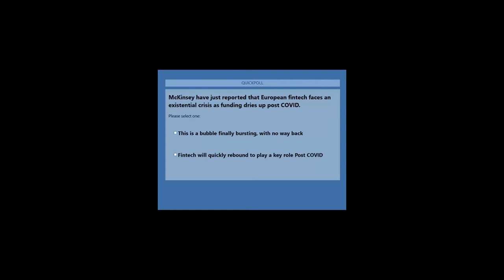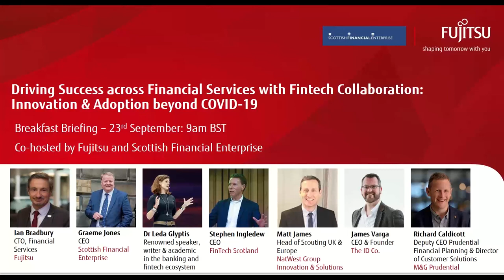Driving Success across Financial Services with Fintech Collaboration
"A highly energetic and interactive panel discussion co-hosted by Fujitsu and Scottish Financial Enterprise on driving success across Financial Services with fintech collaboration beyond COVID-19, as part of Scotland's Fintech Festival.

Featuring Dr Leda Glyptis, renowned speaker, writer (LedaWrites every Thursday) and academic in the banking and fintech ecosystem; Matt James, Head of Scouting UK & Europe, Natwest; Richard Caldicott, Deputy CIO Prudential Financial Planning and Director of Customer Solutions, M&G Prudential; James Varga, CEO and Founder, DirectID and Stephen Ingledew, CEO, FinTech Scotland. The session is facilitated and chaired by Ian Bradbury, CTO Financial Services, Fujitsu, with a welcome from Graeme Jones, CEO of Scottish Financial Enterprise."